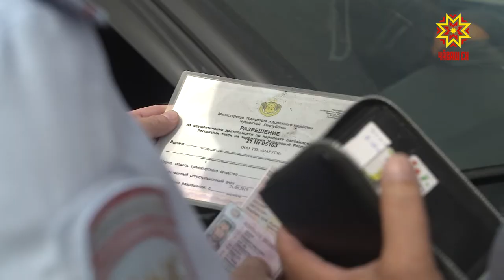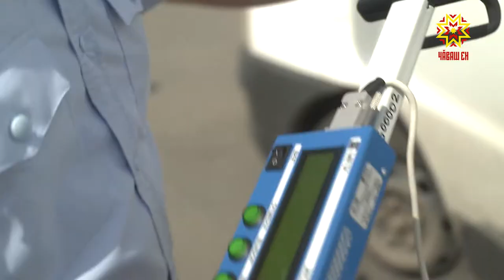"Левый" рейс или почему нужно держаться подальше от нелегальных перевозчиков?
В интернете и профессиональном сообществе активно обсуждают предложение обязать водителей такси проходить обязательную регистрацию. По мнению перевозчиков – это ударит по всему рынку. Прежде всего по тем, для кого извоз единственный способ прокормить семью. В республике работают несколько федеральных агрегаторов такси, но все большую конкуренцию им составляют так называемые бомбилы. Наталия Мальчикова прокатилась по небольшому городу Канаш и поняла, может ли экономия денег компенсировать моральный вред от такой поездки.